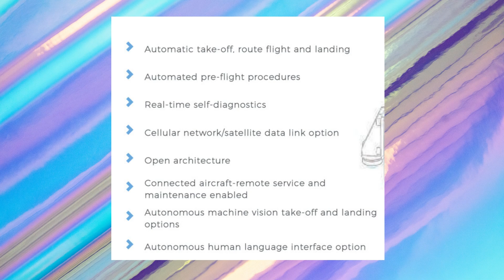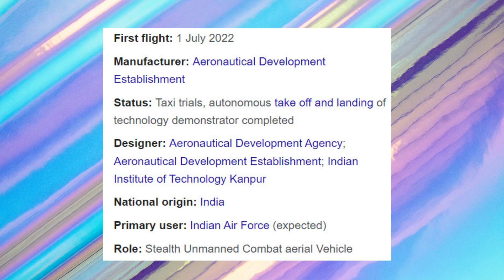AURA, GHATAK, SWIFT THE FUTURE OF INDIAN AIR FORCE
aura#uav#ghatak#swift#drdo#indianairforce